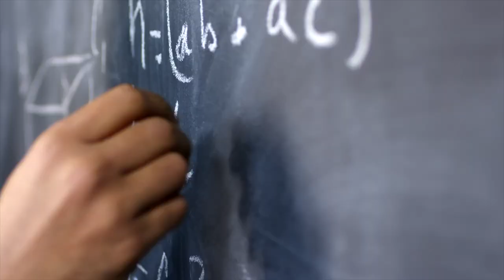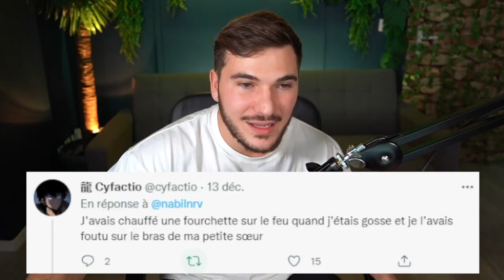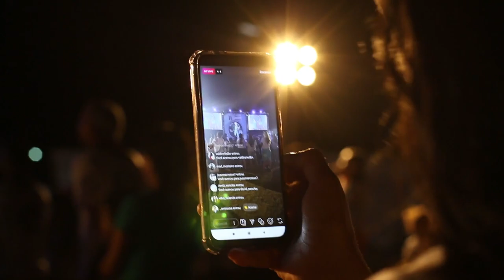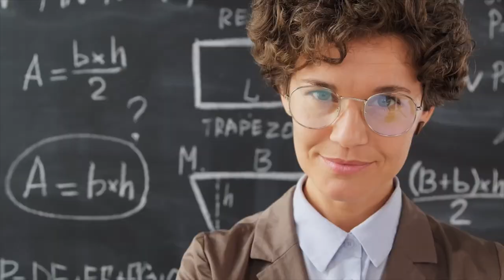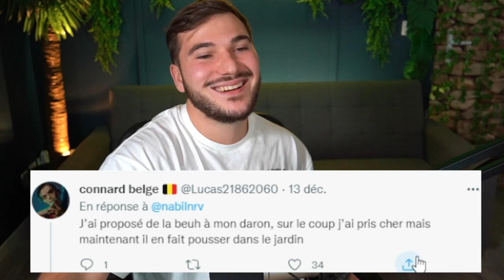VOS PIRES CONNERIES ! (anecdotes, réaction)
Si tu aimes ce que je fais, alors:
1️⃣Laisse un pouce bleu 👍
Tu peux écouter mon son 📀

● MON MATÉRIEL ●

- MIcro: auna